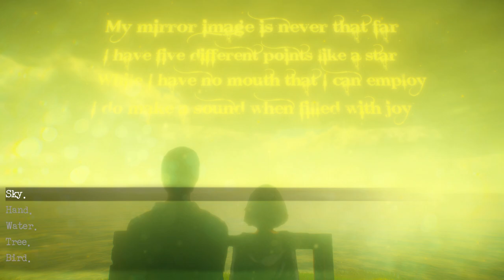Lorelai Let's Play Gameplay Walkthrough - part 2 - Family Issues - English Commentary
The little she had was taken away, but Lorelai refuses to give up, she will fight. And not even death will stop her from getting it all back... ⬇️ MORE INFO DOWN BELOW ⬇️

🎥 TWITCH STREAMING 🎥

"A coming-of-age story about a young girl trying to escape the horrors in her family home. But adulthood is like waking up from a long dream. There will be times you will wish you were asleep again... But you can never go back to the same dream." - R. Michalski

Lorelai, by Harvester Games, is the conclusive part of R. Michalski's Devil Came Through Here adventure game trilogy, alongside The Cat Lady (2012) and Downfall (2016).

A brand new horror adventure with an immersive story and world in full HD. An engaging soundtrack by micAmic and guest artists, English voice acting and Xbox controller support.

Starring Maisy Kay as Lorelai, Margaret Cowen, Peter Kingston, Yong Yea, Jonnie Hurn, Abigail Turner, Forbes KB and Jim Sterling you can be certain Lorelai will take you on a whirlwind journey through an engrossing psychological thriller recommended only for adults.